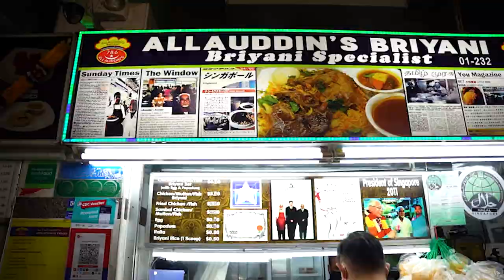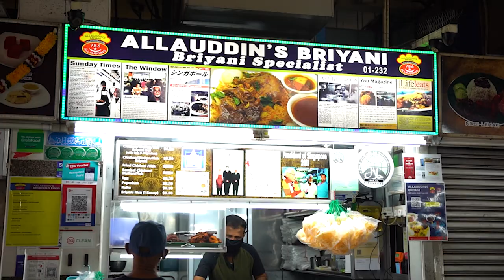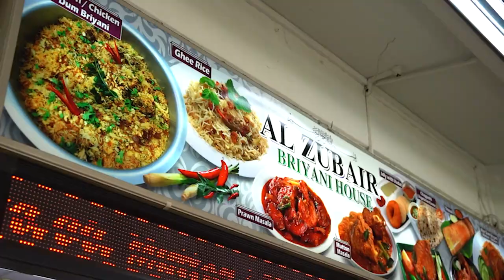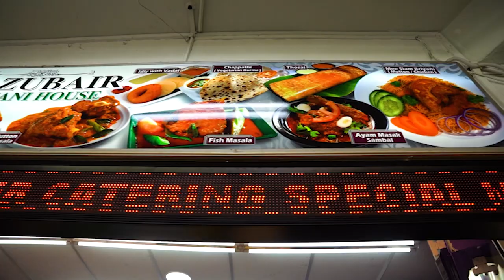Hidden Biryani Gem in CBD Tanjong Pagar! | Biryani Khakis EP 7 ft. Viky Se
In this episode of BiryaniKhakis, the effervescent actress Vikneswary Se joins Karthikeyan on the hunt for the Best Biryani spots around Singapore!

1st Biryani Spot – Allauddin’s Briyani
2nd Biryani Spot – Al-Zubair Dum Briyani

Check out this mouthwatering episode and find out what our Biryani Khakis have to say about these amazing Biryani stalls!